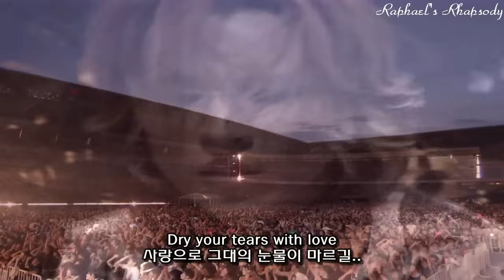X JAPAN (X) - Tears LIVE 2010 (Korean, Japanese Sub)